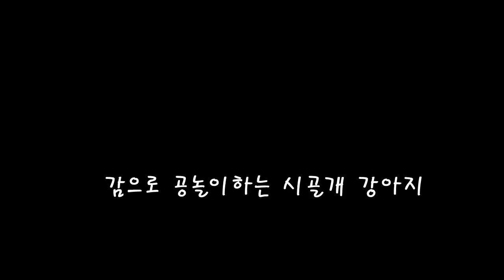[32] 단감 공놀이 하는 진돗개 강아지의 귀여움/A sweet persimmon and baby dog in the conuntry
시골 진돗개 부부 금동이와 복실이
Happy story of my dog couples living in rural (Korea jindo dog)
[제31 화]
시골에서 어린시절을 자란 사람들은 시골개와 감나무는 어릴적 향수를 불러일으킵니다.
진돗개 강아지 황돌이의 감을 공처럼 장난놀이를 하는 영상입니다.